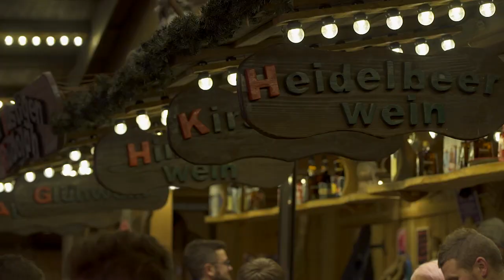Day twelve: The City at Christmas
There's no better place to be this Christmas than...Manchester! Why not get into the festive spirit with a trip to the Christmas Markets.